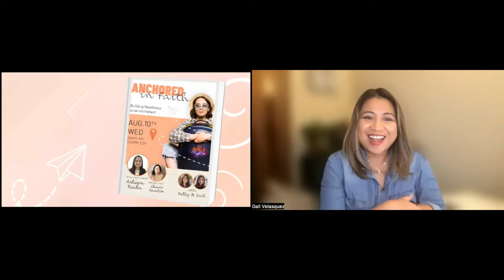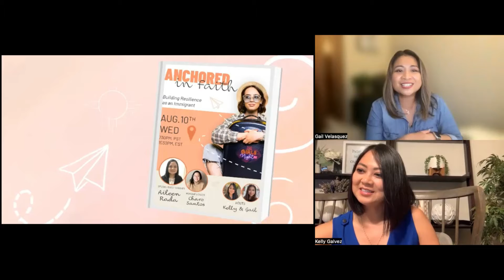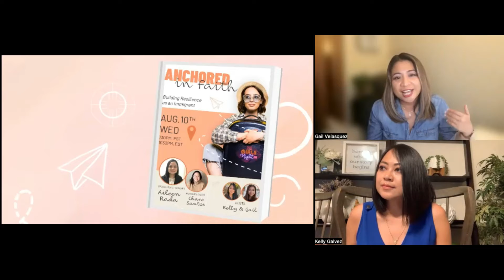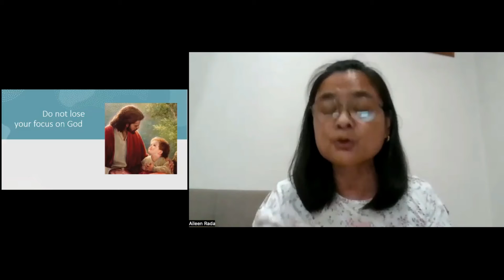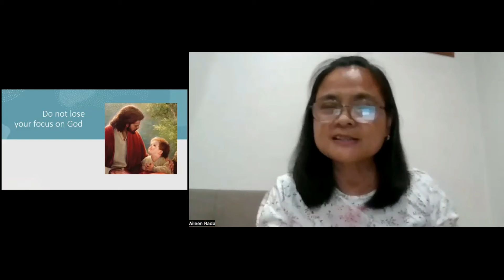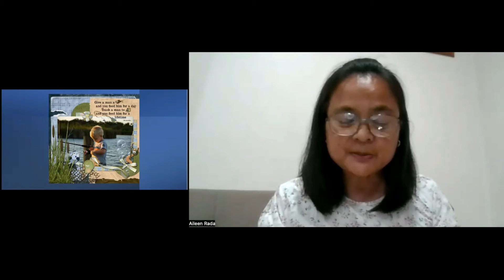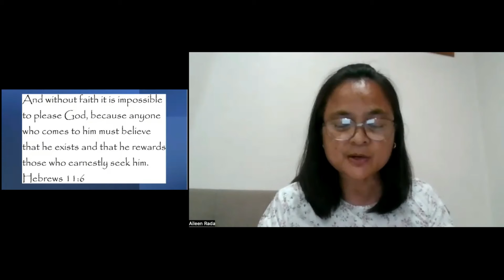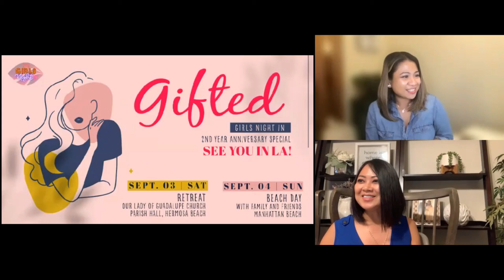GNI August 2022 | Anchored In Faith | Aileen Rada